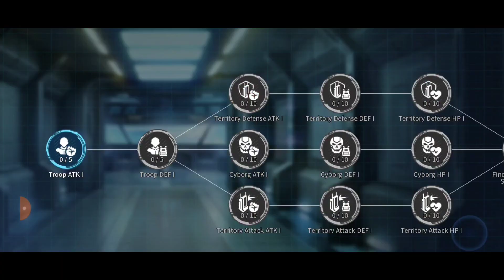King of Fighters Survival City gameplay ( Android/Ios )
© Bản quyền thuộc về HIEUgames
© Copyright by HIEUgames ☞ Do not Reup

Code KOF: Survival City mới nhất
tuepGYDdN65
XL8lofY1jAqh
EpbYVqoM4n
b4gxlNojSfT
KSYlqP2exBs